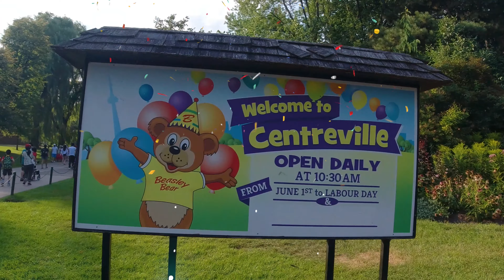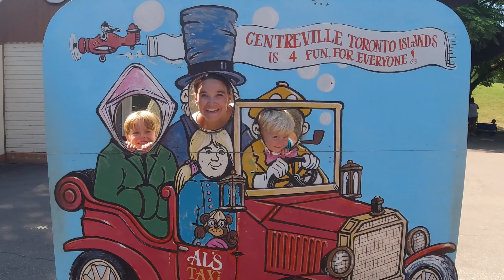Centreville Amusement visited Theme Park with Sam & Louis Best Experience | Toronto Islands in 2023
In this video, Sam and Louis are having a good time at the Centreville Amusement Park on Centre Island, which is part of the Toronto Islands and is offshore of Toronto,
Ontario, Canada. This video is for kids who want to journey in a fun and educational manner. Kids can learn a lot from this video.

Video Title: First Time Skiing, Skating & Snowman making for Sam & Louis | Winter Activities for Toddlers in 2023